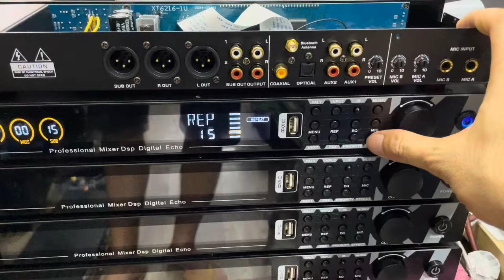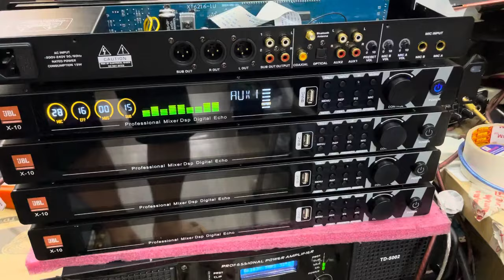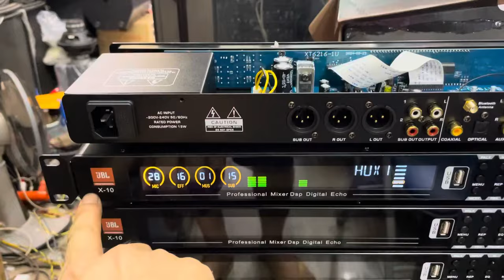Siêu phẩm vang cơ lai số JBL X 10 siêu đẹp, siêu chất , giá rẻ LH 0939 612 666